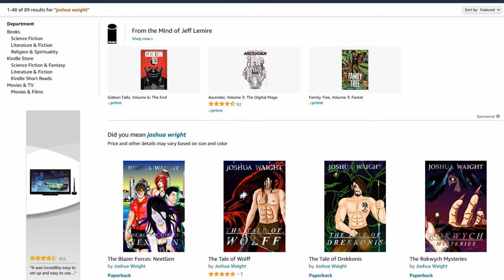New book released! The Tale of Drekkonis!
Just announcing my latest book release on Amazon, The Tale of Drekkonis by Joshua Waight. Links on the channel. Feel free to check it out! :)

It is based on 2 old Wolf3d mods I did, End of Dragons and Return of Dragons, and features the 3rd part of the story that I never got around to making into a mod... Hope you like it!